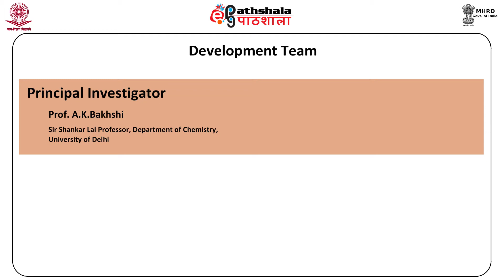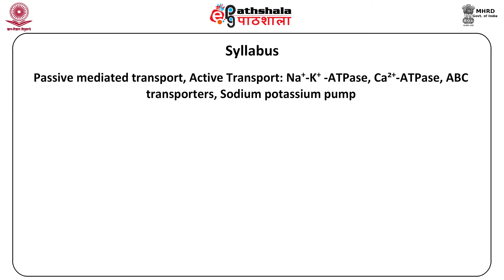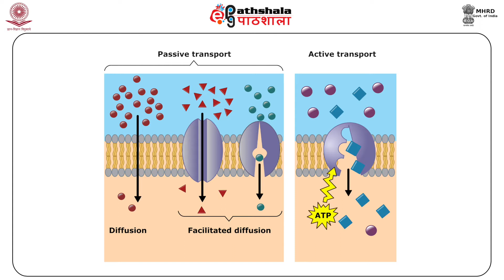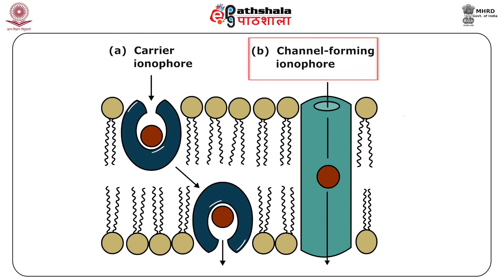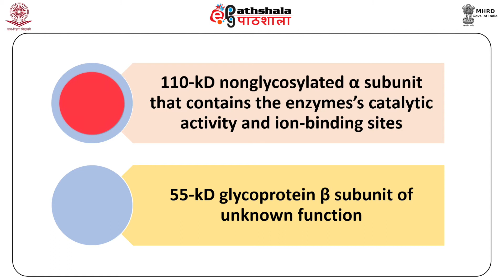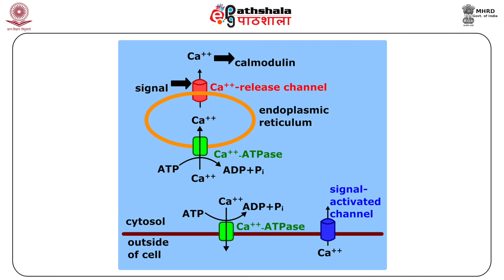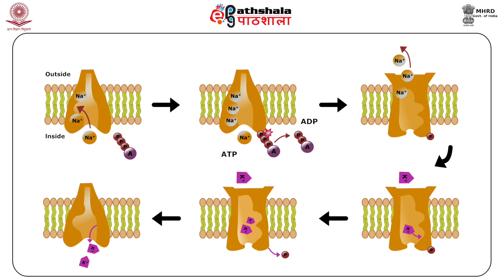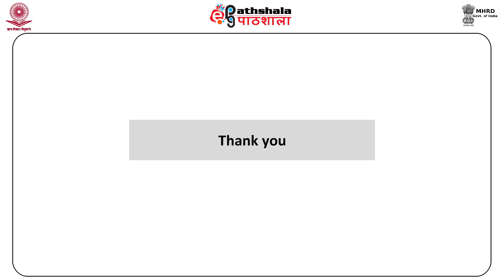Ion transport through cell membrane and Na+/K+pump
PAPER:-Bioinorganic Chemistry
MODULE:-Ion transport through cell membrane and Na+/K+pump